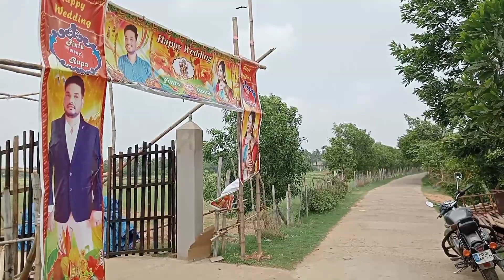ଆଜିର vlog କଣ ll ଇଏ କେଉଁ ଜାଗା ll lipsadhallifestyle ll odia vlog ll